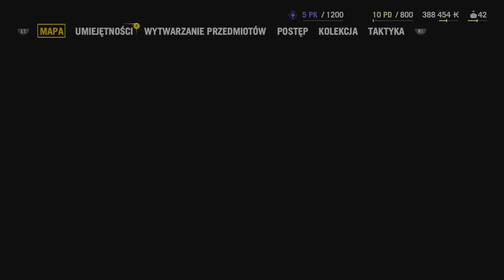Far Cry 4 - Dzwonnica (#4)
Zdobywanie wież radiowych lub innych obiektów spełniających jej funkcję wpisało się już na stałe w tą serię gier od Ubisoftu. W sumie nie ma powodów do zdziwienia, bo przecież wdrapywanie się na wysokie budowle to ciekawe doświadczenie, takie, którego nie mogą doświadczyć osoby z lękiem wysokości. Zawsze można walczyć z tym strachem wirtualnie, tak jest o wiele bezpieczniej ;)

Trzymajcie się,
Pzdr!

Wydawca: Ubisoft
Deweloper: Ubisoft Montreal